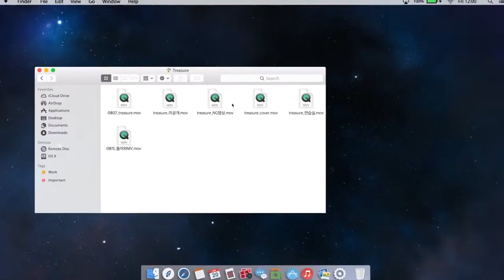every treasure song but only asahi's parts